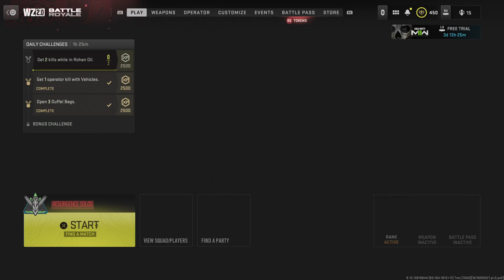Call of Duty: Modern Warfare II_20230316224243